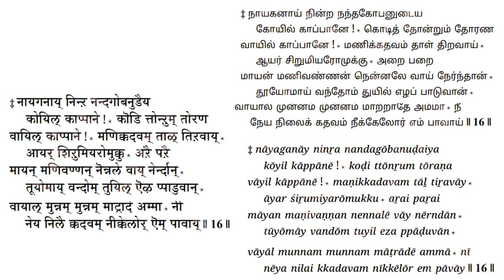2 mins learn Thiruppavai series - Thiruppavai 16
This is a series created to help devotees learn to recite Andal’s Thiruppavai.  Every video is less that 2 mins. Here, the recitation is done at a slow speed with lyrics in 3 languages.